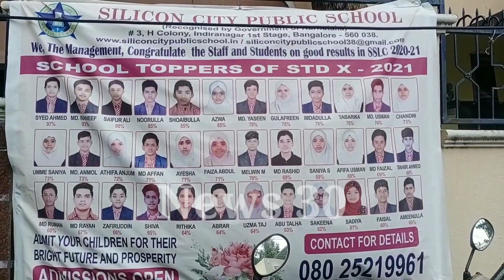Bangalore ke Top Ranking Students Got Felicitated From Ex.I.A.S.Officers.